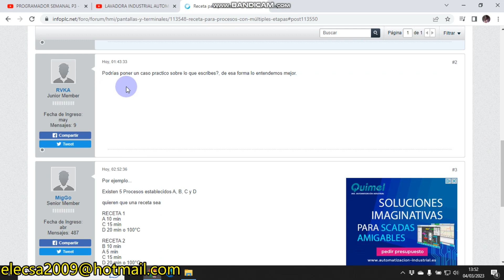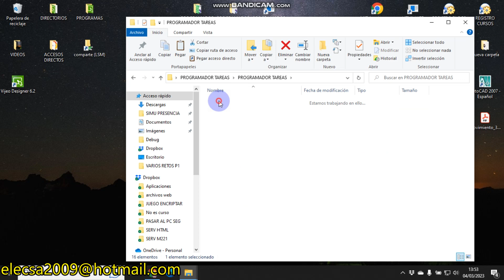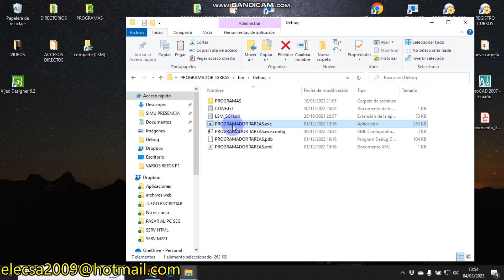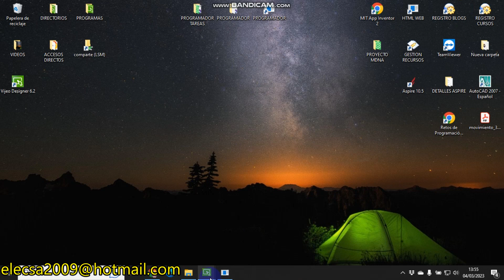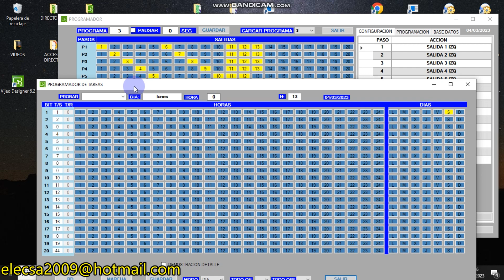RECETA MULTIPLE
Nuevo proyecto para mi canal, para ello vamos a unir 2 aplicaciones creadas por mi, que pueden ver en  mi canal como siempre desde su comienzo hasta su terminación, en mi cabeza rondaba la idea de UNIR ambas aplicaciones, ya que una hace una cosa y la otra hace otra cosa, por lo tanto ya que alguien quiere saber sobre esta idea, creo que llega el momento de dar el paso, vamos a unir las dos, es resultado será de lo más interesante, pero como siempre, yo empiezo el proyecto, pero no sé como lo termino, le veremos en los próximos vídeos...